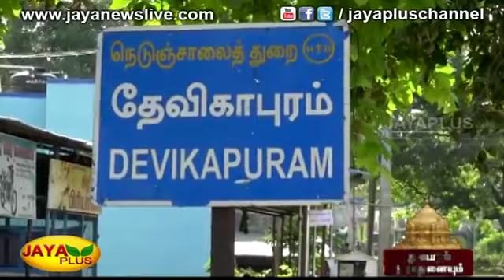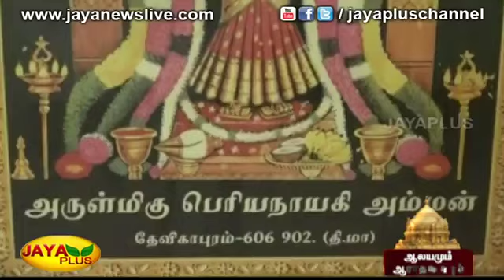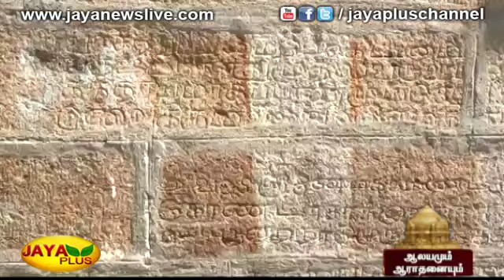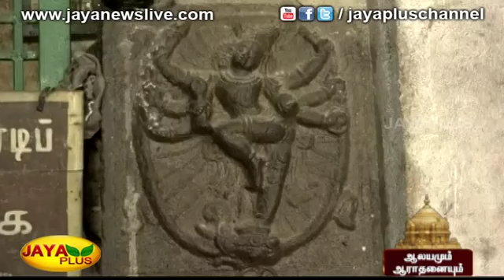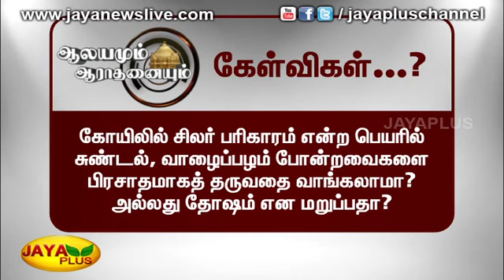திருவண்ணாமலை தேவிகாபுரம் பேருண்யநாயகி கணகாதீஷ்வரர் கோவில் அம்மன் வழிபாடு Jaya TV Nithya Ethirajan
Thiruvannamalai Devigapuram perunyanayagi kangadeeshwarar temple Amman namas.